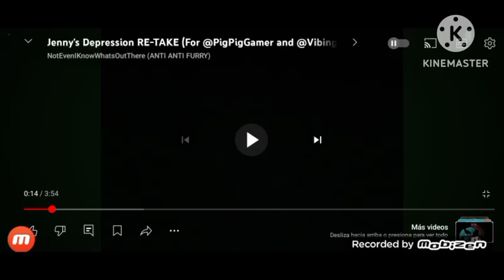she zow kung fu wa jenny depression wakeman my life as a teenage robot lolirock evil fanmade